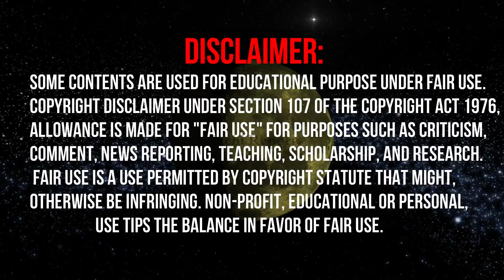Suraj Grahan 26 December 2019 || Suraj Grahan Wale City || Soraj grahan 2019 pakistan || Solar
Suraj Grahan 26 December 2019 || Suraj Grahan Wale City || Soraj grahan 2019 pakistan || Solar Eclipse